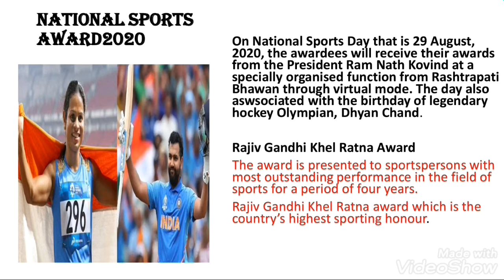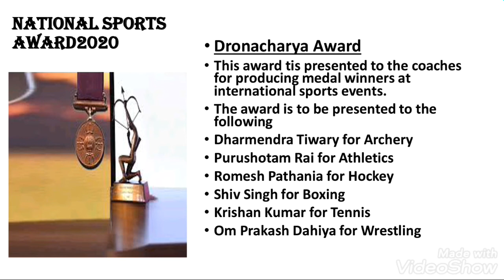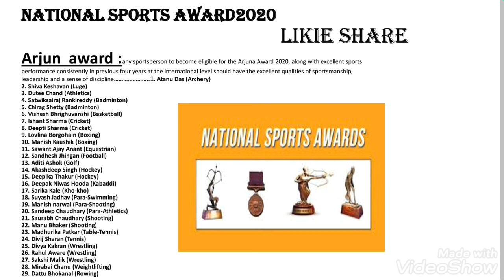NATIONAL SPORTS AWARD 2020 ||For SSC/CGL , DEFENCE, BANKING , RAILWAY, STATE /PSC EXAMS ~MUST WATCH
Hello Student
Today I am discussing about  National sports award and list of awardees...which will be the most important current affairs of August 2020. So  plz watch to get success in any Compititive Exams...